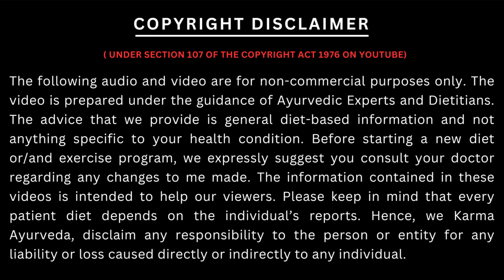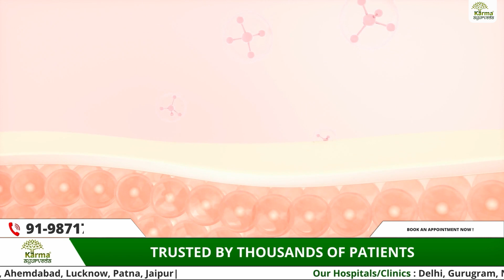इस पेड़ के काजू से हो सकती है किडनी फेल | Cashew tree for Kidney Patient | KRM AYURVEDA | DR PUNEET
कर्मा आयुर्वेदा का नया पता है :
77 Tarun Enclave, Parwana Rd, opposite Bhagwan Buddha, Pitampura, Delhi 110034

Kaju also known as, Cashews are widely enjoyed as dry fruits and in various dishes for their taste and nutritional value. They contain healthy fats, protein, copper, magnesium, phosphorus, and zinc. Regular consumption of cashews aids digestion and can benefit those with low blood count.

Additionally, they promote healthy skin due to the presence of omega-3 fatty acids, contributing to shiny hair and beautiful nails. However, individuals with kidney issues should avoid cashews as they contain high levels of protein and potassium, which can increase creatinine levels in kidney patients. Therefore, kidney patients should refrain from consuming cashews.

Karma ayurveda
Karma ayurveda kidney treatment